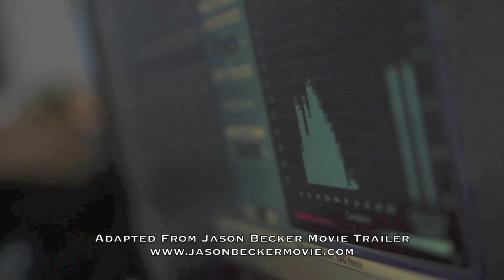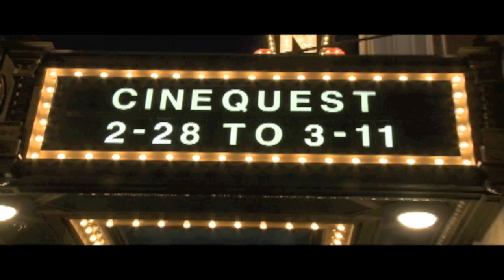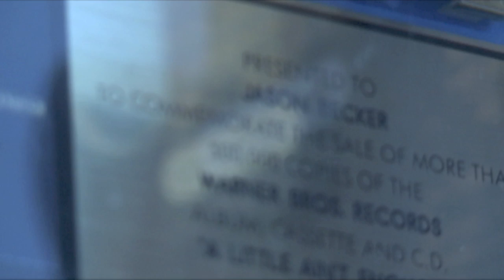BAM Magazine.com Jason Becker Movie Premiere Interview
Jason Becker - NOT DEAD YET is a touching movie about a one-of-a-kind, ahead of his time guitar player that fell victim to ALS (Lou Gerhig's Disease) at a young age and struggles through his loss of the use of his body and limbs to continue creating amazing music and inspiring people on every corner of the planet.

Kathleen Stevenson had a chance to interview Jason Becker immediately following the premiere of his movie to get his reaction to the accolades and rave reviews and to find out what is next in line for this awesome artist, friend and role model to all.

Jim Pitts Host.  Kathleen Stevenson and Michelle Gomes Interviewing.
Directed by Mike Collins - Filmed by Chris Parsons and Mike Collins -  Edited By Chris Parsons.